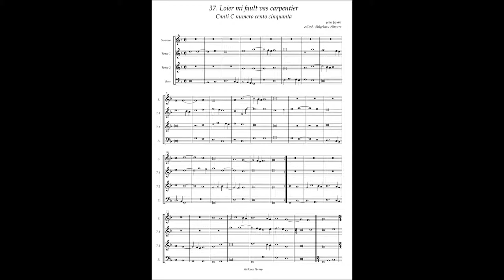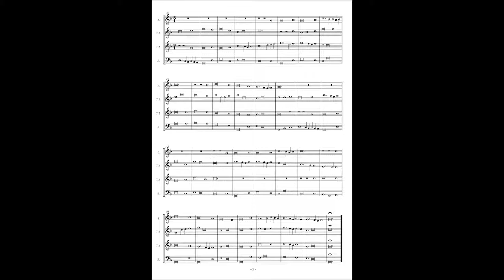Canti C No.37 Jean Japart "Loier mi fault vas carpentier"